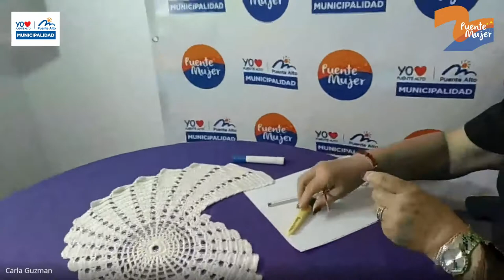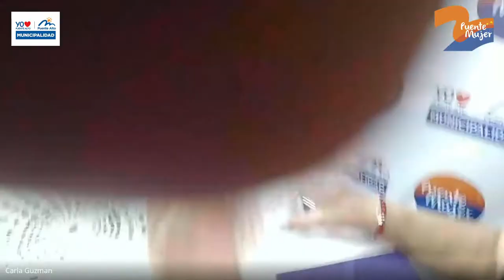CENTRO DE MESA ESPIRAL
Monitora: Nieves Sanchez
Tejido